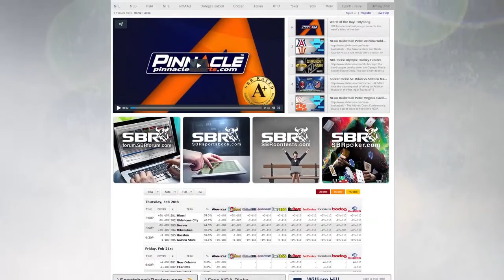NBA Picks: Atlanta Hawks vs. Golden State Warriors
- The Atlanta Hawks have lost four in a row and will be trying their hardest to keep the losing streak from continuing. Take a look at who the odds are favoring in this match-up. Don't hesitate to join our handicapper in locking down his top NBA picks.